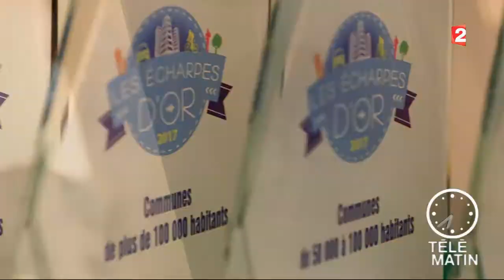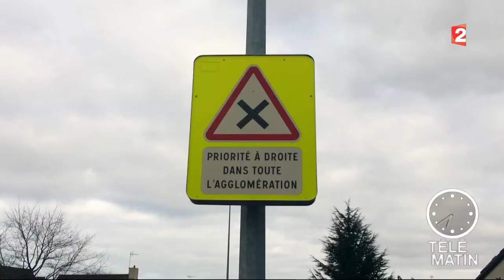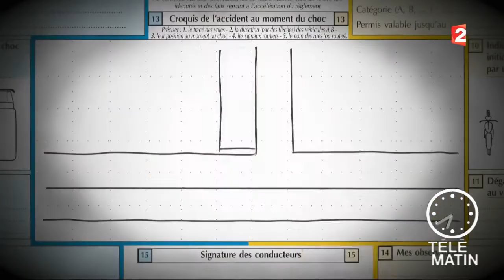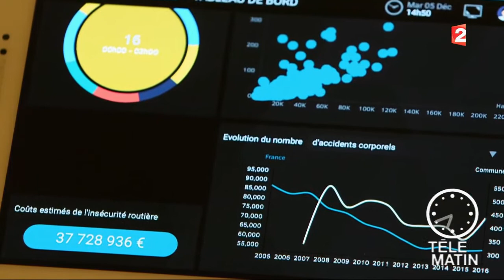Auto - Pôle position pour la sécurité routière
Les chiffres de la sécurité routière mettent en avant une augmentation du nombre de morts sur les routes par rapport à 2016. Et cela fait quatre ans que cela dure... L'initiative Les écharpes d'or récompensent des communes qui s'engagent pour la sécurité sur la route.